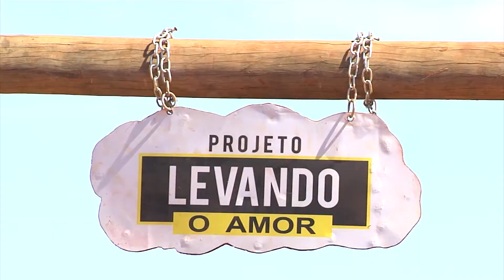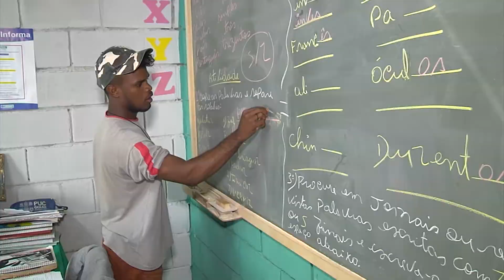SagresTV: Construída pela comunidade, escola muda vida de crianças, jovens e adultos em Aparecida